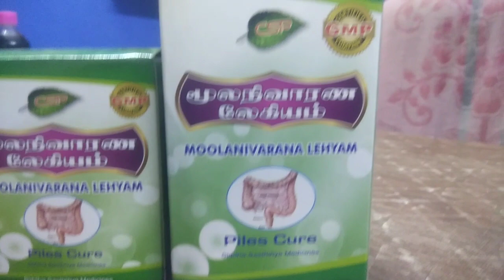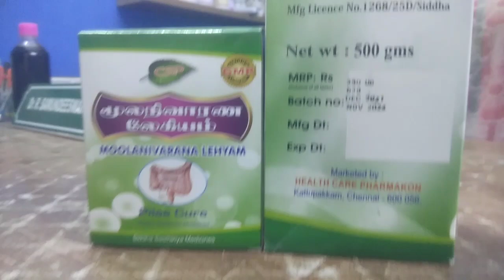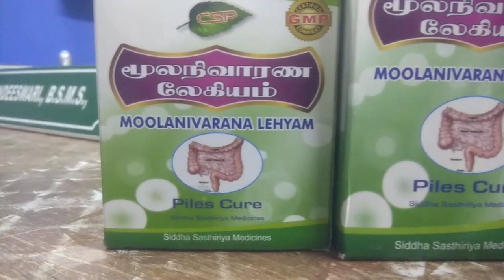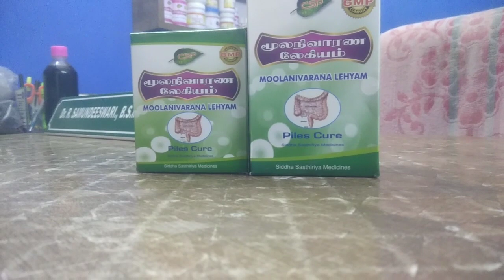piles legiyam benefits in tamil, review, uses, dosage, ingredients | மூலநிவாரண லேகியம்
அகத்தியர் சித்த மருத்துவம்
         (Agathiyar siddha clinic)
Dr. R. SAMUNDEESWARI B.S.M.S.
எண்: 118, எஸ்.பி. கோயில் தெரு, ஆரணி பஸ் நிறுத்தம் அருகில், பொன்னேரி தாலுக்கா, திருவள்ளூர் மாவட்டம் , ஆரணி (Arani) - 601 101.

நண்பர்களே நம்மால் ஒருவர் பயன் அடைந்தாலும் அந்த இறைவனுக்கு நன்றி சொல்ல கடமை படுவோம்...
இதனை அனைவருக்கும் பகிருங்கள். இதனால் யாரவது ஒருவர் பயன் பெற்றாலும்  மகிழ்ச்சியே.. 🙏🙏🙏🙏